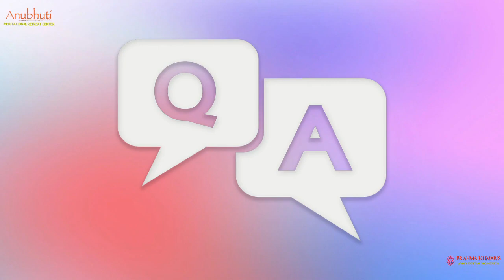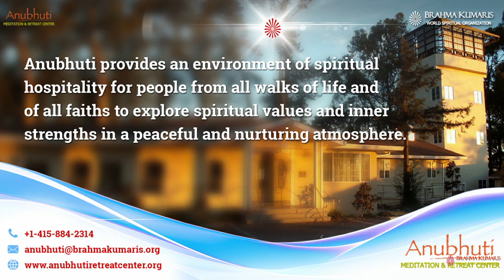Strength with Awareness || Anubhuti Meditation & Retreat Center || By Bk Harshaben